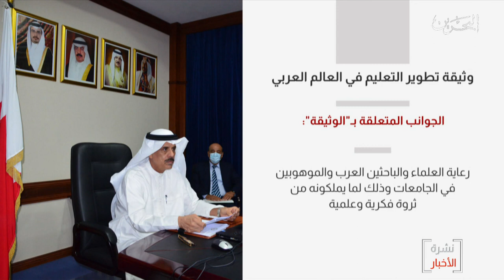البحرين مركز الأخبار : وزير التربية والتعليم يشارك في إجتماع وزراء التعليم العرب عن بعد 24-09-2020